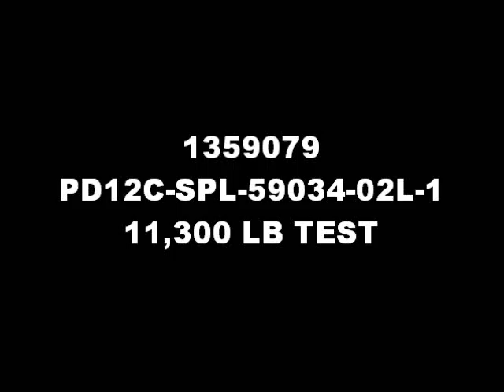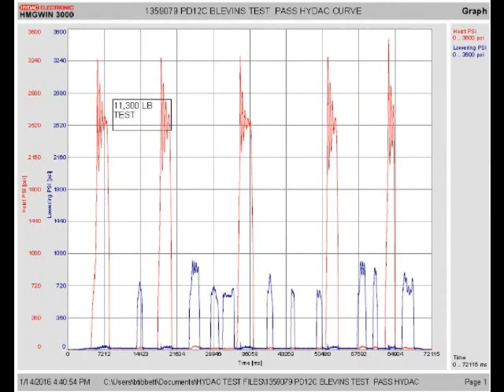1359079 PD12C BLEVINS TEST ONLY 1 14 16